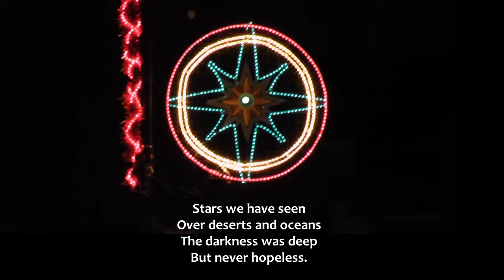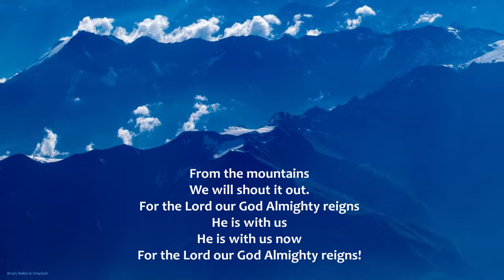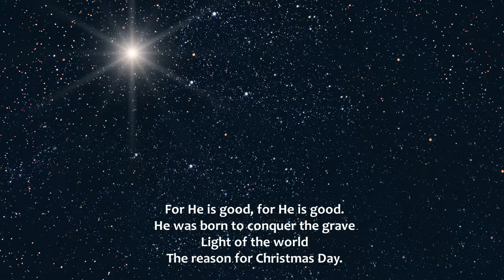Christmas Day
Song by Chris Tomlin